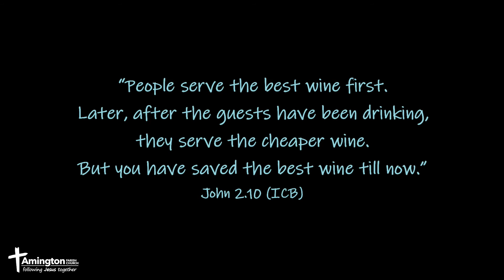Notices (06) - Sunday 2 August 2020 - Amington Parish Church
Notices

Sunday Service 2 August 2020 at Amington Parish Church